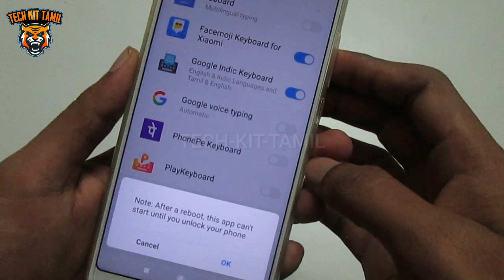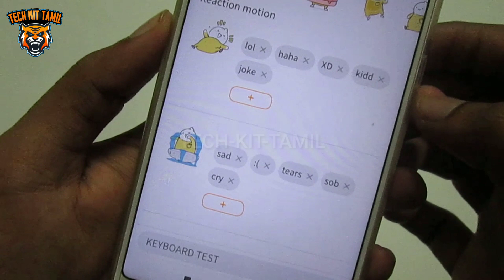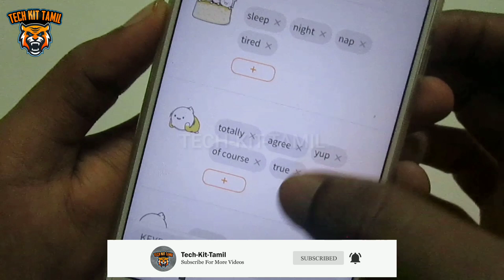Awesome Keyboard Trick Change Your Keyboard into Next Level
This is very useful and interesting application for all android devices.